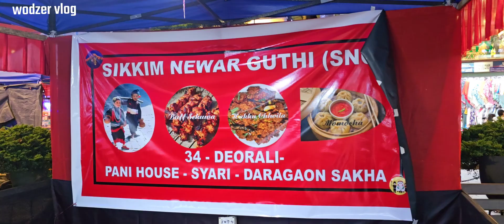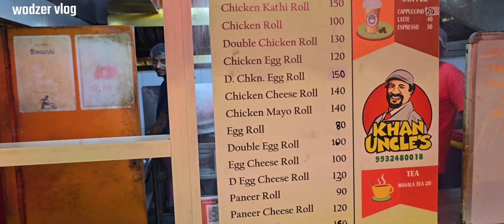VISHWAKARMA PUJA AT DEORALI.BAZAR SIKKIM